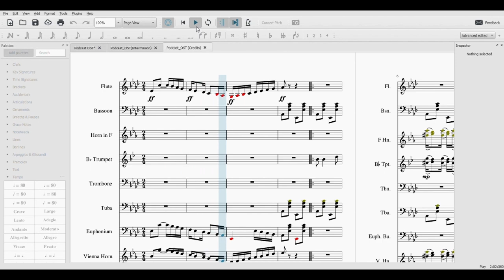LA FINE DELLA STRADA! - Minecraft Legends Playthrough Ep. 10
Greetings, everyone! This marks the final episode of my Minecraft Legends series. Thank you all for the incredible support for this series! I hope to make many more of these entertaining videos. With all that being said, sit back, relax, and enjoy the end of the Piglins.